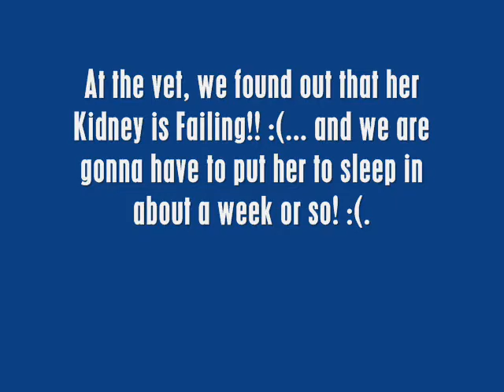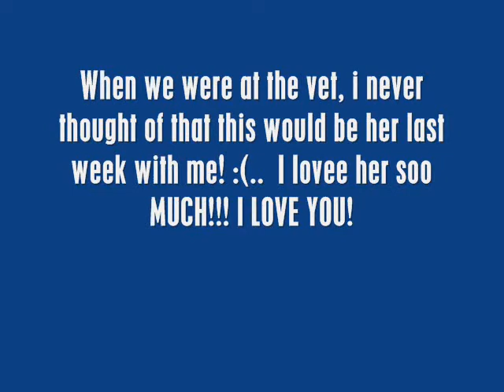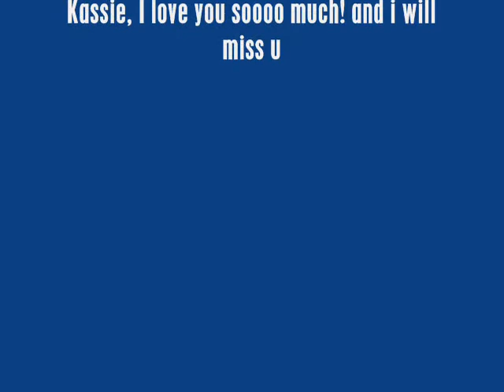My dog Kassie!R.I.P I will miss you! love you!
This is my 10 year old dog kassie. She was gonna turn 11 in May! But when we took her to the vet today! (1-15-09) We found out that her Kidney is Failing!!! :(.. and Its working at 10%! :( She's on fluids for about 5 days and Then were gonna have to put her to sleep! :(...
I will miss her sooooooooooooooooooooo much! She would do ANYTHING! for me. Like when she did not feel good the last couple days, and we still did not know what was wrong! I would go outside and then she would get up and follow me out! and sit in the cold and just watch me practice hurdles! and when she hurt and  we didnt know she would still jump jumps for me! I love her sooooo much! and NOTHING will ever replace you! I LOVE you Kassie and will miss you! Kalene R.I.P Kassie today was the hardest day of my life! but i know it is better for you so you wont be suffering! =] i love you SOOOOOO much =] no dog shall ever replace you! no matter what! you were an amazing dog! i love you soo much! =]  Kalene